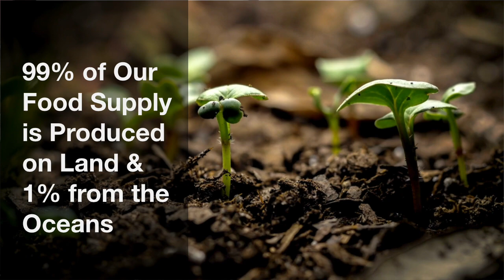Importance of Soil in Producing Food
Host: Colby Dye, UK Extension Agriculture Intern for Warren County

Guest: Dr. Chris Matocha, Associate Professor with UK’s Department of Plant & Soil Sciences

Topic: Importance of Soil in Producing Food

Colby Dye visits with Dr. Chris Matocha to discuss the importance of soil in food production. It’s estimated that around 99% of our food supply comes from the land with the remaining 1% coming from the oceans. Soil is required to produce textiles like cotton as well as grains and cereals. These include wheat, corn, oats, and rice. Soil is also an important filter for our water supply in preventing water pollution. Physical support for plant roots is provided by soil so that the roots can have an anchor. Another soil essential is the nutrients it provides to vegetation for people and forages for livestock. When properly fertilized, soil also provides proper gas ventilation and air flow for roots. Plants require appropriate levels of Nitrogen, Phosphorus, and Potassium to do well. Soil testing can tell you many things about your soil that can help you make informed decisions about fertilizer application, site selection for crops and so much more. It is an essential part of a successful agriculture or horticulture enterprise. Home gardens and lawns can also greatly benefit from soil testing.   Read more about soil testing in these two UK publications:

publications.ca.uky.edu/sites/publications.ca.uky.edu/files/agr16.pdf

bourbon.ca.uky.edu/files/agr_57_-_soil_testing_what_it_is_and_does.pd_.pdf

Contact your local extension office to learn more about the importance of soil in food production.